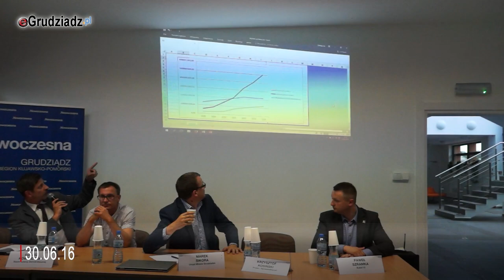Debata o sytuacji grudziądzkiego Szpitala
Partia “Nowoczesna” zorganizowała debatę “Co z Grudziądzem” Pojawili się przedstawiciele władz miasta, Ruchu dla Grudziądza, mieszkańcy, a także przedstawiciele partii politycznych Kukiz’15, KORWiN, Nowa Prawica, SLD ..